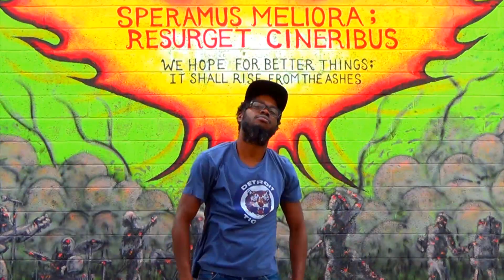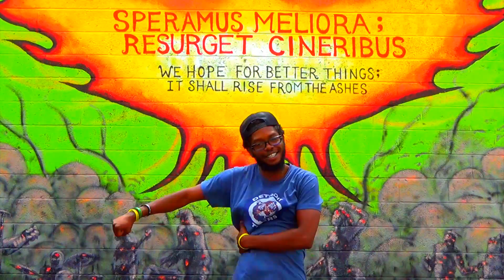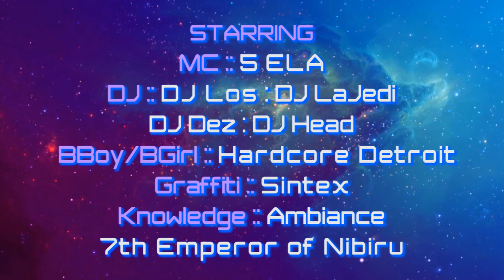5 ELA "5 ELEMENTZ::Don't Stop" Official Video ::: Prod. by Black Bethoven & J Dilla ::: Feat. DJ Los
5 ELA are Detroit Hip Hop Champions, the 7 Mile Road Star Children of Motown who helped craft the art of Hip Hop in D-Mecca, from the Hip Hop Shop and Saint Andrews Hall in the 1990s to the STARFLEET Official Galaxy Sound of today. Mudd and Thyme continue the mission of growing 5 ELA to be one of the most influential Hip Hop groups of all time, and as their artistry continues to grow alongside the legacy of their partners Proof and J Dilla, they have once again ELAvated the frequency of Detroit Hip Hop funk with STARFLEET producer Black Bethoven.

5 ELAs's original producer James "J Dilla" Yancey was the craftmaster of the sound of Detroit neo-soul hip hop from the 1990s, when he recorded locally with his talented peers in his family's Conant Gardens basement before earning worldwide fame as one of the greatest Hip Hop producers of all time. Many original classics have never been shared with the world, but now for the first time the 5 Elementz "YesterYears" EP (1994) has been released for digital sale, available The project features the original songs remastered, including "Don't Stop", a project that helped Thyme, Mudd and Proof (of D12) launch 5 ELA as one of the most legendary groups in Detroit Hip Hop history.

The "5 ELEMENTZ :: Don't Stop" music video is a sonic voyage between the classic 5 ELA rock over Jay Dee masterpieces that was known throughout the Hip Hop Shop, directly influencing artists like Eminem, Slum Village and Elzhi, and their STARFLEET Official Galaxy Sound of today, featuring producer Black Bethoven with his remix of "5 ELEMENTZ". The two songs are bridged with a performance from Detroit master turntablist DJ Los, soundtracking the video's story that takes places in the streets of Motown.

All 5 Elementz of Hip Hop are visualized in "5 ELEMENTZ :: Don't Stop", including Thyme and Mudd representing for true MCs, the graffiti artwork of Sintex, one of Detroit's most prestiged urban artists, and live dance footage Bgirl MaMa and Stringz of Hardcore Detroit, the city's most acclaimed grassroots breaking crew. Cameo appearances include Maureen "Ma Dukes" Yancey (the mother of the late J Dilla), DJ Head, DJ Dez, DJ LaJedi, Ambiance, comedian Spanky Hayes, the real Cheddar Bob, Vaine of Say Something, Sacramento Knoxx of The Raiz Up and more.

The "5 ELEMENTZ :: Don't Stop" music video was produced by Common Breath Media, filmed and directed by Steve Furay, whose previous music videos and work as an arts writer for The Michigan Citizen newspaper have helped redefine Detroit Hip Hop in the 21st Century. Common Breath Media is a
multimedia web magazine for Hip Hop culture and global peace, STARFLEET Official.

STARFLEET Official is the artist collective featuring 5 ELA, Black Bethoven, DJ LaJedi and more, founded in Detroit as a cooperative gathering of light bearing musicians and media creators, rooted in the principles of Love, Truth, Peace, Freedom and Justice.

Black Bethoven's debut LP "Heat" is now available for sale on iTunes, Amazon and more.

STARFLEET ELAvation ::: Educate : Liberate : Activate ::: 2014 Love Activation ::: Shine On